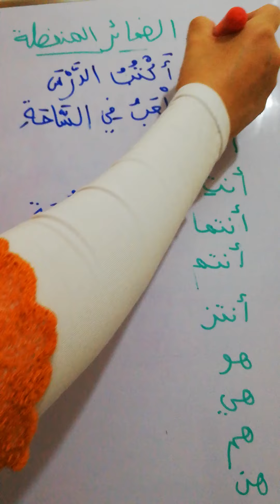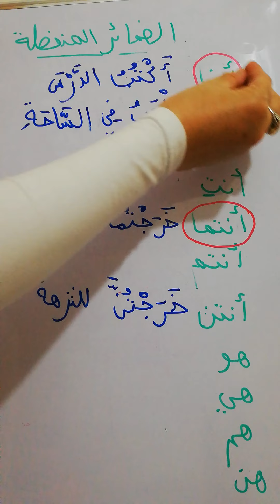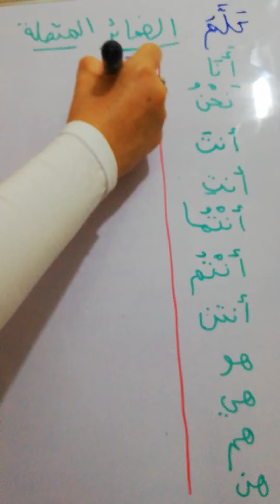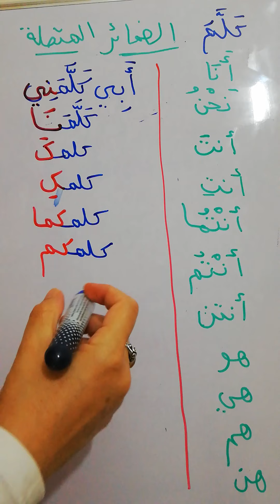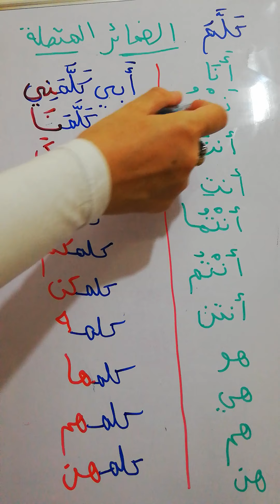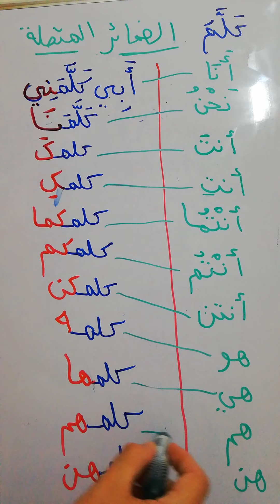الضمائر المتصلة... والضمائر المنفصلة... والفرق بينهما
وفعل الجرس ليصلك كل جديد